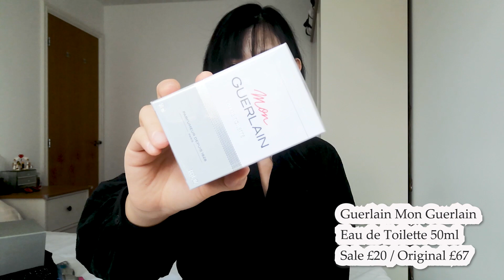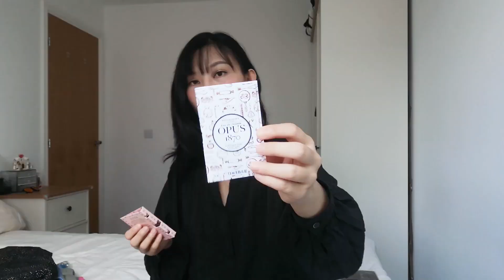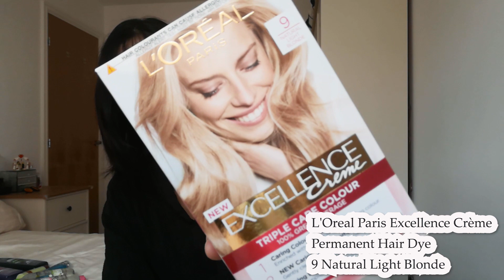英国年中折扣购物分享（上）UK Summer Sale 我都买了啥 | Penhaligon潘海利根/YSL/Guerlain娇兰/Rouje/MAC/彩妆护肤 | 官网/Boots大促，超大力度折扣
英国年中折扣购物分享（上）UK Summer Sale | Penhaligon潘海利根/YSL/Guerlain娇兰/Rouje/MAC/It cosmetics/彩妆护肤 | 官网/Boots大促，超大力度折扣！

这期视频中提到的产品清单
Boots网站上的：
YSL Black Opium Eau de Parfum 黑鸦片浓香50ml
GUERLAIN Mon Guerlain Eau de Toilette 我的娇兰银盖淡香 50ml
IT Cosmetics Mini CC Cream CC霜 SPF 50+ 12ml
L'Oreal Paris Excellence Crème Permanent Hair Dye 9 Natural Light Blonde 欧莱雅染发剂 浅金色
Tresemme Shine Oil Keratin Smooth 50ml Tresemme直顺发油
Lancôme Eye Make Up Remover 兰蔻眼唇卸妆液

Penhaligon’s 潘海利根官网：
Penhaligon’s QUERCUS 潘海利根皇家橡树 100ml

Lip Palette les 4 Rouje powder 四色口红盘 色号Signature